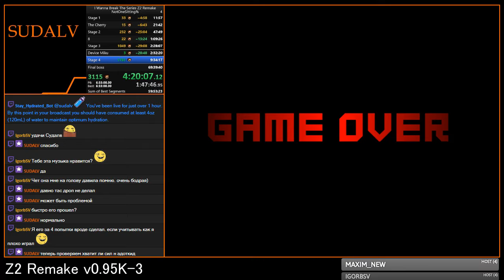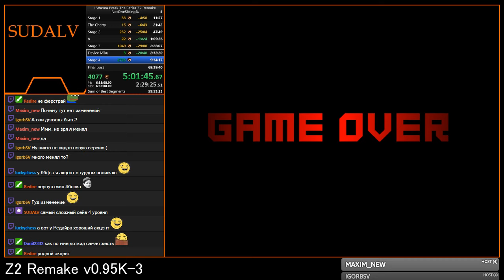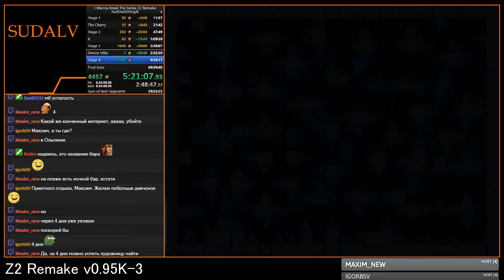Z2 Remake v0.95K-3 - Stage 4